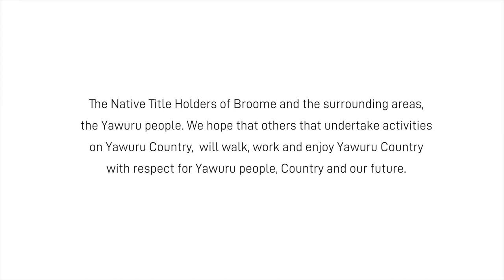Reborn in Roebuck — A Salmon Tale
Recfishwest has had a long history in Roebuck Bay, advocating and protecting the amazing recreational fishing experiences that can be found here.

Roebuck Bay wasn't always the best place to go fishing, however Recfishwest and the community had advocated for turning Roebuck Bay into one of the most pristine and enjoyable fishing locations in Western Australia.